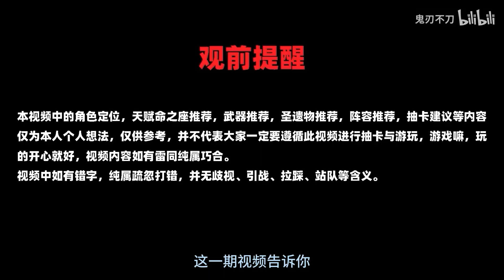【星穹铁道】阮梅全面培养攻略！1分钟教你抽到即毕业！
大家好，这里是鬼刃不刀官方Youtube频道！
每天更新各种游戏攻略
为你带来最详细游戏攻略玩法推荐
欢迎来到此频道👉